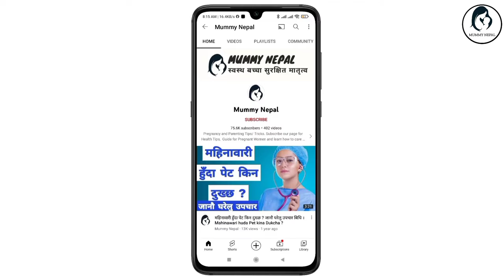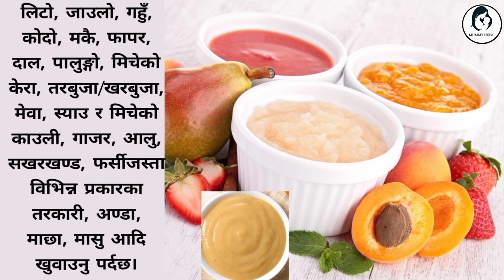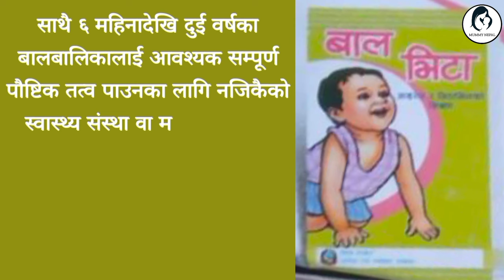६ महिनादेखी २ बर्षसम्मको बच्चालाई कति मात्रा र कति पटक ख्वाउने?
६ महिनादेखी २ बर्षसम्मको बच्चालाई कति मात्रा र कति पटक ख्वाउने?
Source :- UNICEF NEPAL